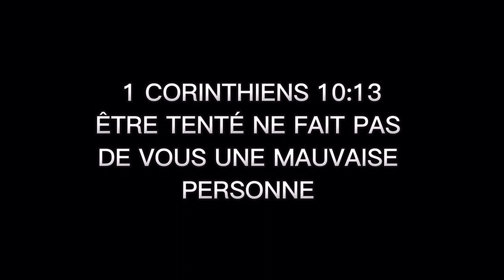NEW GAG: MA COPINE, DOMAZE,LEADER AMISI,IGOR 2MINUTES,KINAL,JULIA,PRINCE